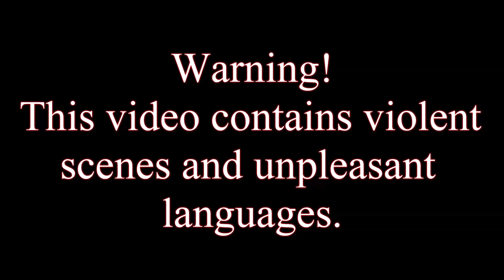GTA IV story mode episode 39 we gonna steal some fat cash from Mafia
Thank you guys for watching this video don't forget to subscribe and like this video and turn notification on so you don't miss when I upload a new video and I will talk to you guys very soon have a good day (: